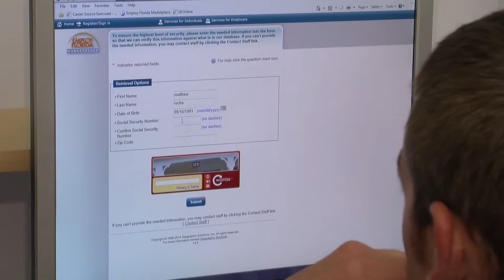Suncoast Spotlight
An interview with filmmaker, Bob Layton.